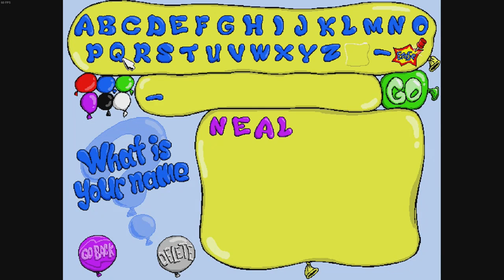Putt-Putt and Pep's Balloon-O-Rama Full Playthrough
PLEASE READ DESCRIPTION! Also, don't forget to click read more about social links!

This game is about sending Pep in the air and back to Putt-Putt to pop balloons in 120 levels.

I had used the junior helper, this game was nerve-wracking me while trying to make a full playthrough without losing all of Pep's lives if I did not make Putt-Putt catch Pep on time. I'm not good at any game that is similar to that 1970's Atari game (Breakout). I decided to get this video out first since it is one of the most popular Humongous' junior arcade games to date and Maze Madness coming out second.

Liked the video and you think I deserve a tip? Go ahead!

Make sure you give me a follow on Twitch if you subbed here, I stream 4-6 times a week